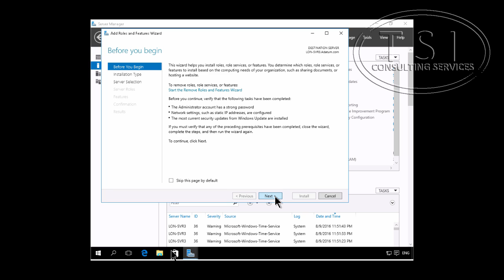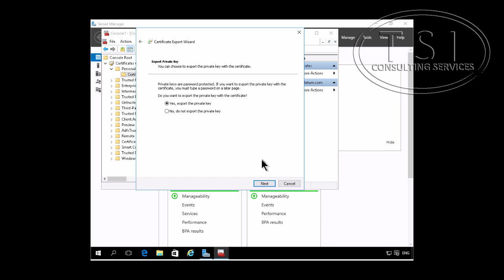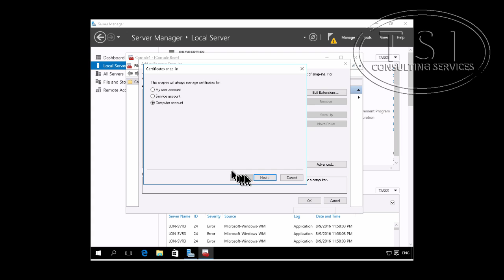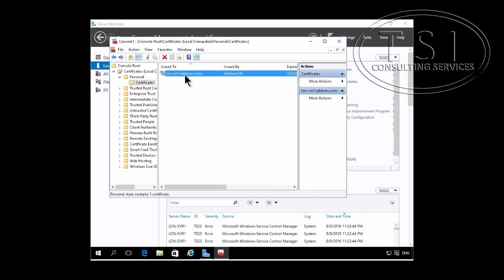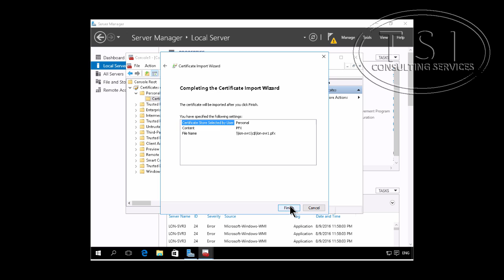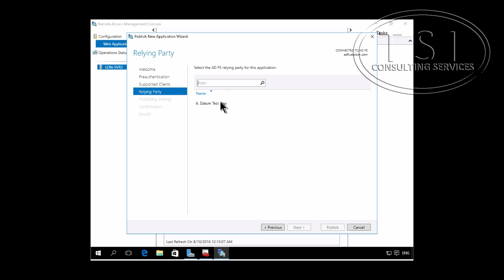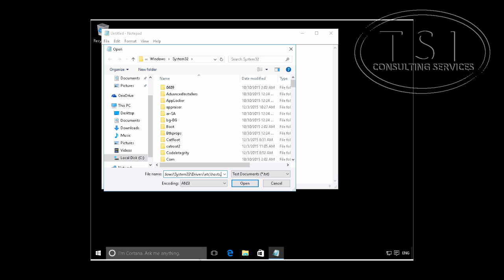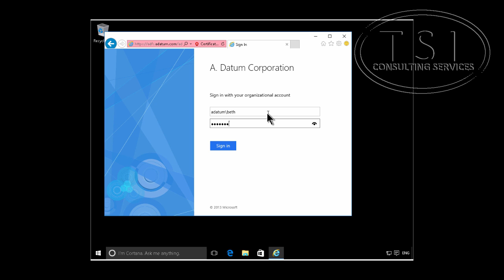Web Application Proxy Server 2016 by David Papkin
This Video  by David Papkin Web Application Proxy Server 2016. An AD FS Web Application proxy is a reverse proxy, located in a perimeter network that is specifically for AD FS. Clients from the Internet communicate with the AD FS proxy in the perimeter network instead of directly with the AD FS server. The AD FS proxy mitigates the risks associated with Internet connectivity for AD FS.